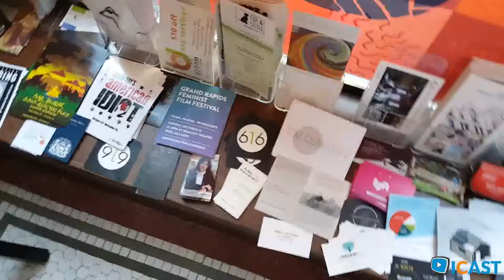Labyrinth Coffee Sale - Jim Westra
Harris Building Scott Harris ArtPrize For Sale